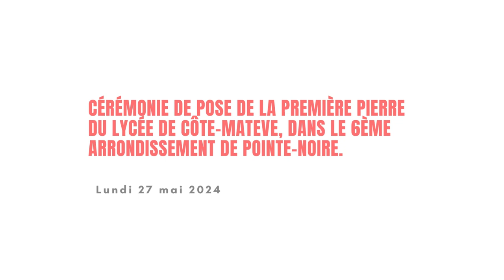CÉRÉMONIE DE POSE DE LA PREMIÈRE PIERRE DU LYCÉE DE COTE MATÈVE